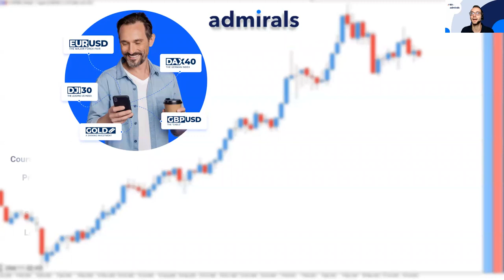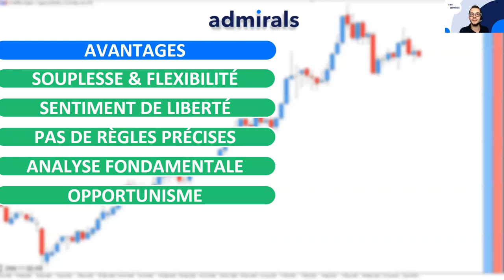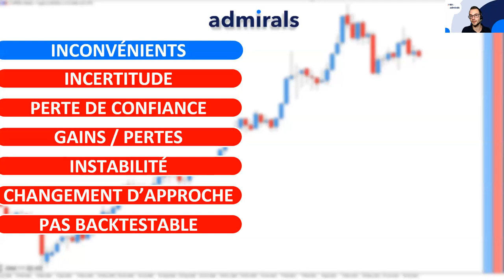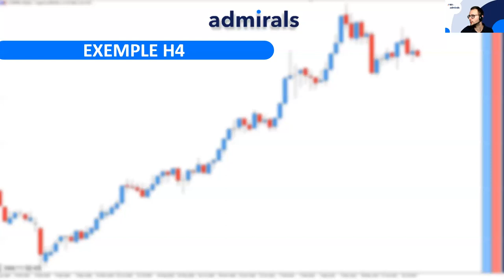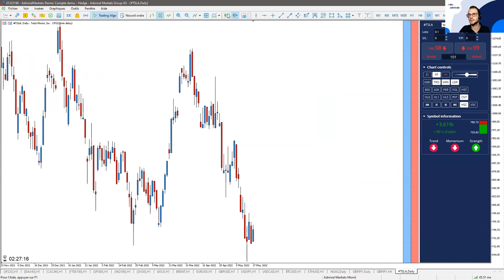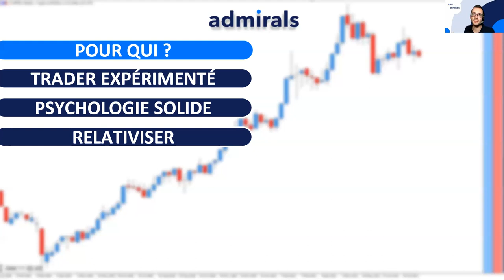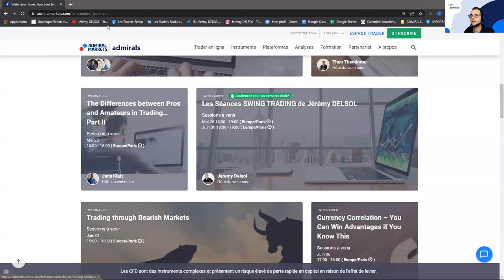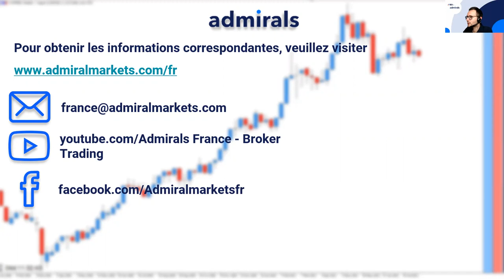🧐 Les dessous du Trading Discrétionnaire 💡 ADMIRALS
Trader de manière discrétionnaire comporte des avantages et des inconvénients que nous allons étudier ensemble dans ce webinaire ❗

En trading, il existe plusieurs approches possibles, le trading discrétionnaire en est une.

A la fin de ce webinaire vous saurez :

✅ Le trading discrétionnaire c'est quoi ?
✅ Comment faire du trading discrétionnaire ?
✅ Quelles compétences sont requises pour trader de manière discrétionnaire ?

🎁 Découvrez aussi 🎁

►Risque avertissement◄